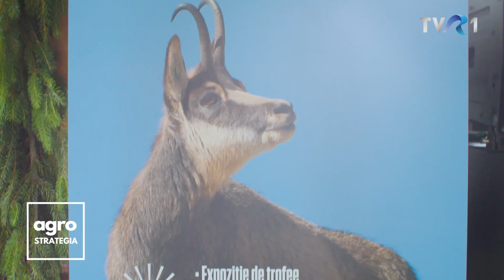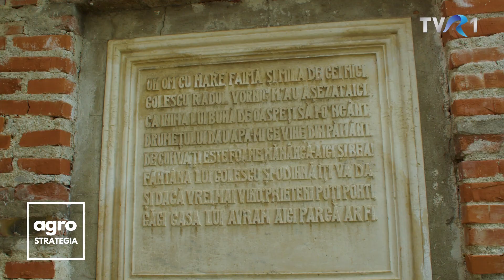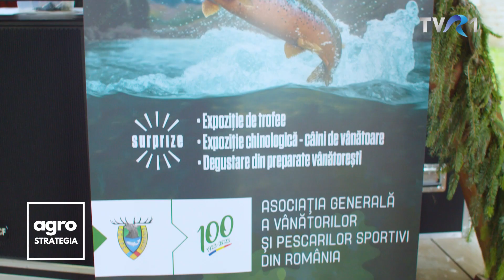AGVPS - ANIVERSAREA A 100 DE ANI DE LA ÎNFIINȚARE!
Asociația Generală a Vânătorilor si Pescarilor Sportivi din România a împlinit 100 de ani. Un prilej de sărbătoare, dar și de o dezbatere serioasă privind perspectivele fondului cinegetic românesc, o mândrie națională și un veritabil brand de țară.

Reuniunea vânătorilor și a pescarilot sportivi a găzduit discuții aprinse pe marginea chestiunilor care afectează în prezent activitatea membrilor asociației. S-a vorbit despre legea vânătorii, dar și despre relația dintre vânători și agricultori.

Vânătorii sunt conștienți de responsabilitatea pe care o au în a păstra un echilibru al fondului cinegetic național. În strânsă colaborare cu autoritățile de reglementare, dar și cu fermierii și cu organizațiile de mediu, se caută soluții la problemele nou apărute în ultimii ani.

Întâlnirea vânătorilor și pescarilor sportivi a reușit să evidențieze nu doar problemele actuale, ci și soluțiile ce se impun. Reuniunea aniversară a reprezentat și un prilej de a închina un pahar și de sărbători momentul cu cele mai alese preparate vânătorești, la Festivalul Vânătorilor și Pescarilor Sportivi Argeșeni. Iar dacă până acum credeam că vânătoarea este un domeniu rezervat bărbaților, întâlnirea ne-a oferit ocazia de a vedea că și doamnele mânuiesc la fel de bine arma de vânătoare.

Materialul a fost difuzat în cadrul emisiunii Agrostrategia de pe TVR 1, o coproducție TVR și Agrointeligența.